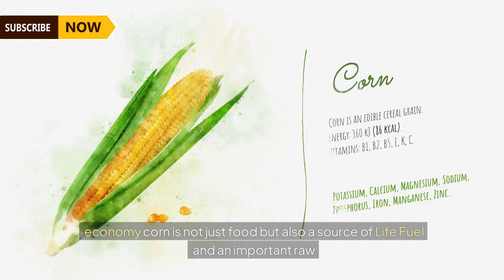How Millions Of Banana Harvested & Processed 🍌 -farming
HOA KỲ  @dollyandfriends-unitedstat6986 Paso Robles
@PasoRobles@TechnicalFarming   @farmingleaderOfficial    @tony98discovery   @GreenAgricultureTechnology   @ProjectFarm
Timeline:
 HOA KỲ
Timeline:
00:00 agriculture technology
01:33 corn farming
11:22 corn harvesting
13:25 corn harvesting machinery
In this video, we reveal how millions of bananas are harvested and processed with the help of cutting-edge agriculture technology. Thanks to agriculture technology, farmers can efficiently harvest large volumes of bananas while maintaining their quality and freshness. The use of agriculture technology has significantly improved the entire process, from picking to packaging, making it faster and more cost-effective. Join us as we explore how agriculture technology is transforming banana farming, helping to meet global demand while minimizing waste. Agriculture technology is the key to revolutionizing how bananas are harvested and processed on a massive scale!

Our videos are edited and produced in the United States.